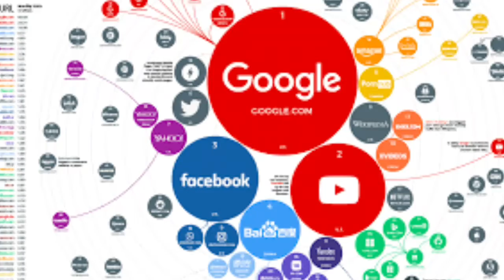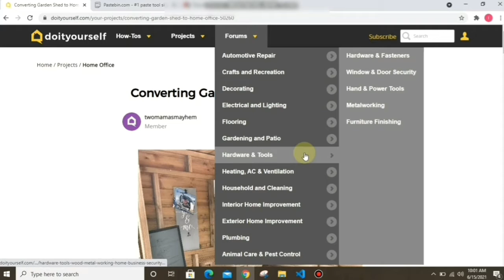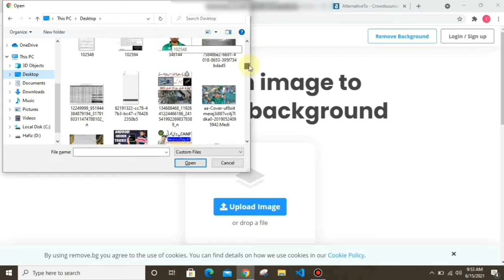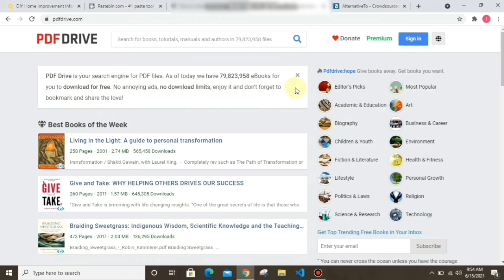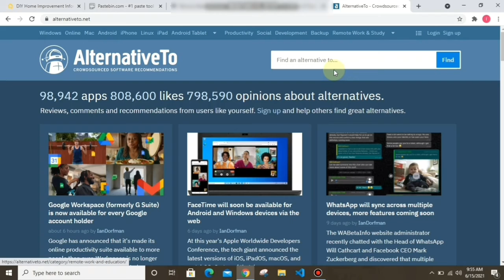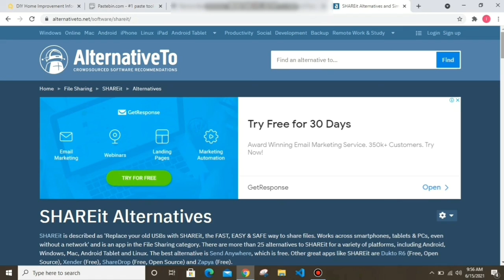Top5 USEFUL WEBSITES that make you SMART | Top5 Tech | INFORMATIVE TV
These are top5 USEFUL WEBSITES that make you SMART. These websites are very useful for every type of user. With these Websites you can remove background from your images, find solution of every problem, download any pdf book and also many amazing things you can do in these websites. Following are links of these websites👇👇👇